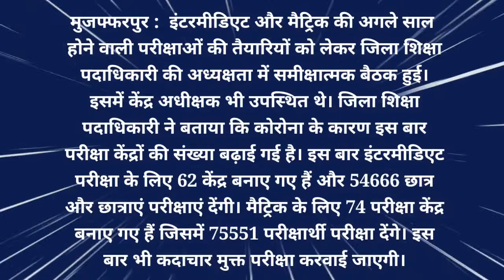Increase in examination centre due to corona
मुजफ्फरपुर :  इंटरमीडिएट और मैट्रिक की अगले साल होने वाली परीक्षाओं की तैयारियों को लेकर जिला शिक्षा पदाधिकारी की अध्यक्षता में समीक्षात्मक बैठक हुई। इसमें केंद्र अधीक्षक भी उपस्‍थित थे। जिला शिक्षा पदाधिकारी ने बताया कि कोरोना के कारण इस बार परीक्षा केंद्रों की संख्या बढ़ाई गई है। इस बार इंटरमीडिएट परीक्षा के लिए 62 केंद्र बनाए गए हैं और 54666 छात्र और छात्राएं परीक्षाएं देंगी। मैट्रिक के लिए 74 परीक्षा केंद्र बनाए गए हैं जिसमें 75551 परीक्षार्थी परीक्षा देंगे। इस बार भी कदाचार मुक्त परीक्षा करवाई जाएगी।